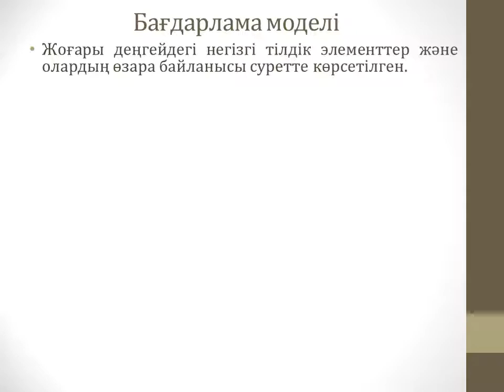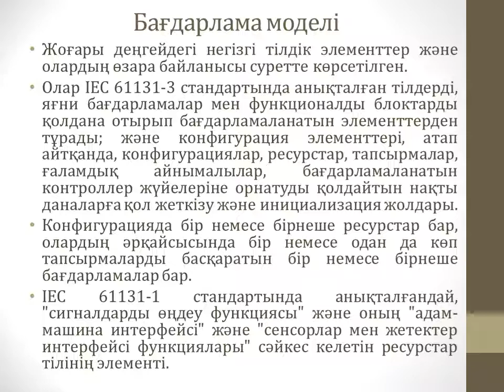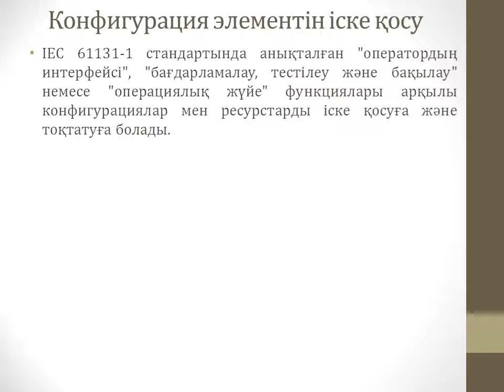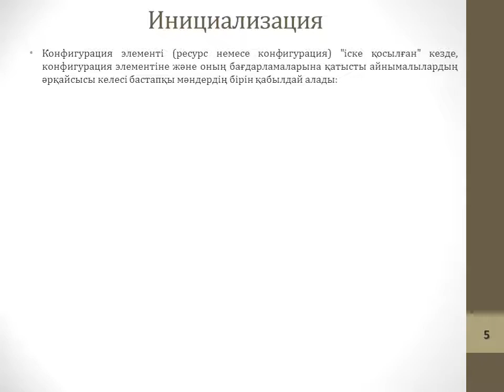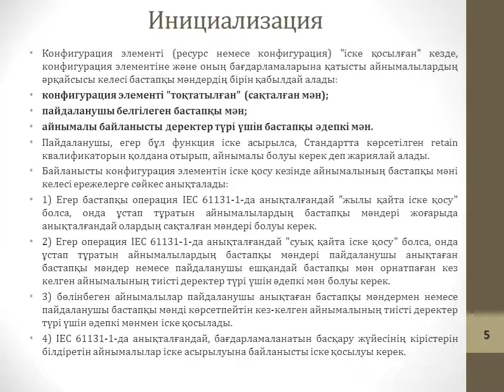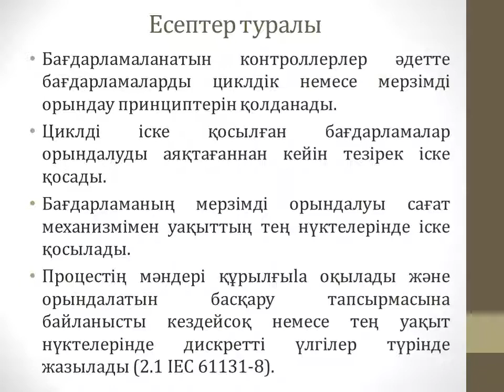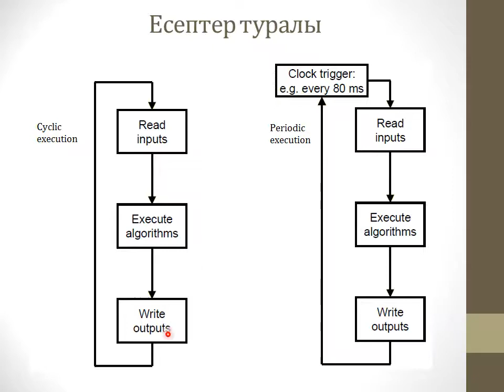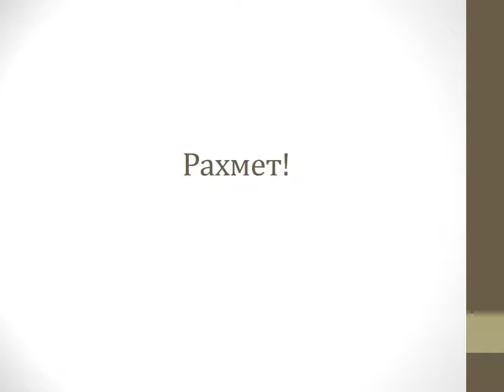5. Лекция 5. БЛК